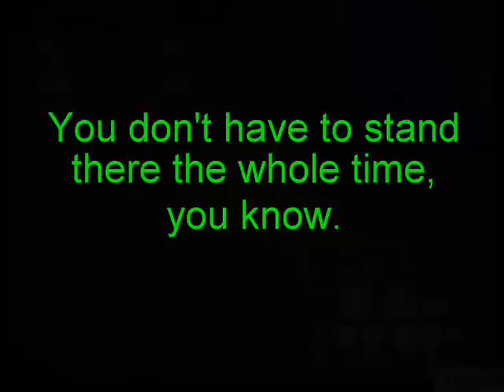How to Get a Golden Shovel in Animal Crossing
This video shows how to get a golden shovel in Animal Crossing for Nintendo GameCube. The basic steps are as follows:

Step 1: Buy a 2nd shovel.
Step 2: Find the day's glowing spot and dig up the bells.
Step 3: For best results, make sure the glowing spot is not on the edge of a cliff or river bank, and make sure the spot is not adjacent to a rock.
Step 4: Bury the shovel.
Step 5: Wait a few days.
Step 6: Come back to the fully grown golden tree and shake it.

Be aware that not all spots are good, and trees will not grow in certain spots. The entire process will likely take multiple attempts, so have some patience. Once you finally get your golden shovel, you can dig up money randomly, such as at the end of this video. Have fun!

Since posting this video, I've been getting asked how to get the other golden tools. You may want to check a strategy guide on the web for full details, but this is the basics:

Golden Axe: You have to make your town perfect (according to the wishing well) and maintain it for 14-15 days. That means pulling weeds and making sure each acre has enough trees, but not too many. For most acres, you will need 12-14 trees. Count them. If there's less than 12, plant some more and check back to make sure they don't die. If there's more than 14, cut some down. The wishing well will sometimes give you tips telling what needs to be done. You'll need to play every day during this time to pull weeds, or you risk losing perfect status and will have to start all over.

Golden Rod: Catch every type of fish. The next day, Tortimer will give you the golden rod.

Golden Net: Collect every type of insect. The next day, Tortimer will give you the golden net.